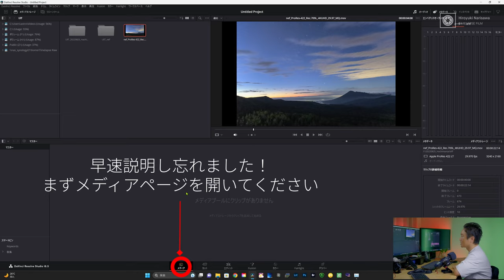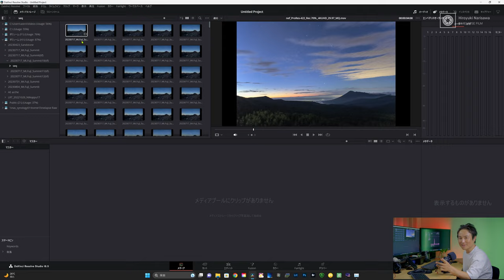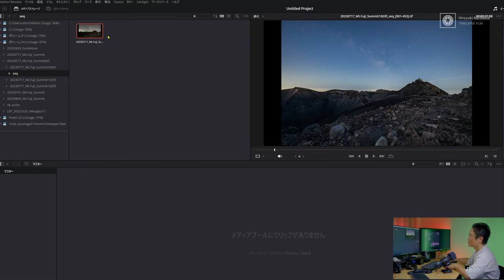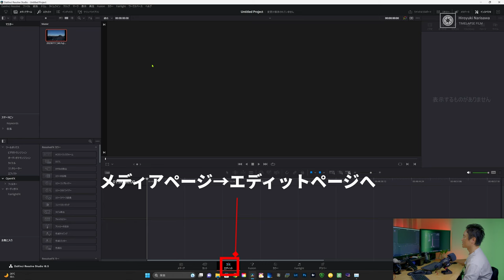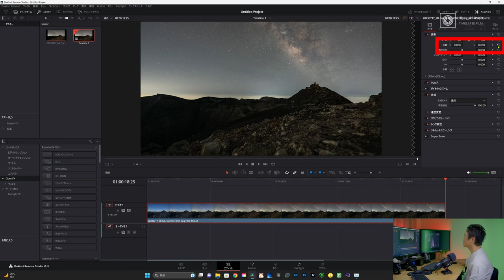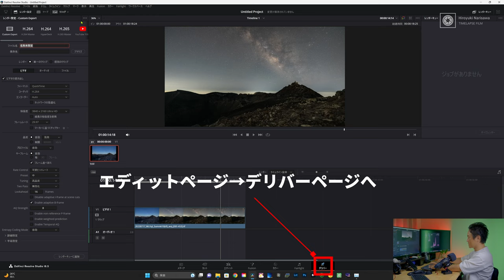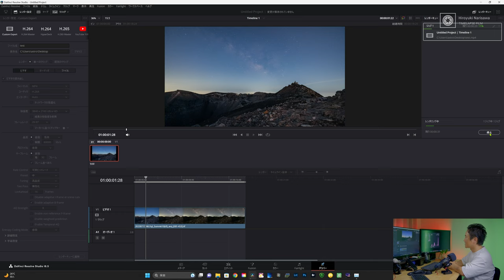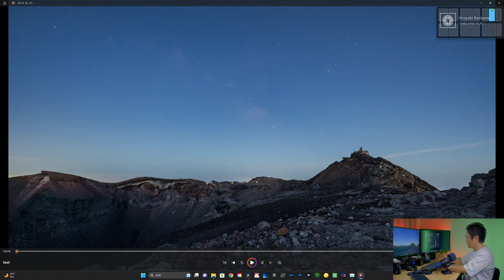【タイムラプス動画にチャレンジ！】DaVinci Resolveでタイムラプス撮影素材を動画にする方法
◆動画編集ソフト【DaVinci Resolve】

◽️北海道様似町で107~9で星景撮影ワークショップ！

◆9/27~10/9 写真展【From 0m to 3,776m】開催します！KENKO TOKINA GALLERY@中野
写真展の詳細はこちら↓

~目次~
0:00 OP
0:42 メディアページでの作業
4:00 エディットページでの作業
5:57 デリバーページでの作業
8:32 動画完成！

動画編集ソフト:
Davinci Resolve